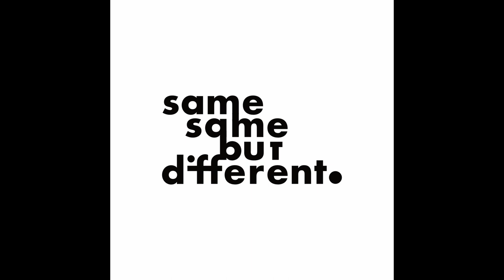SSBD 2023: Chris Tse, 2023 Honoured Writer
Host and SSBD board member Michael Giacon spends an hour with the festival's 2023 honoured writer, Poet Laureate Chris Tse.